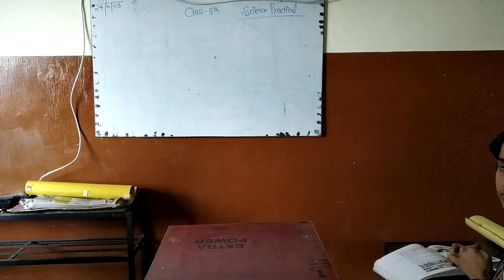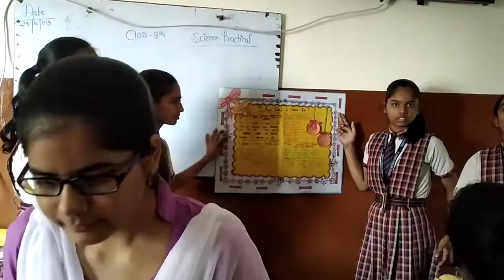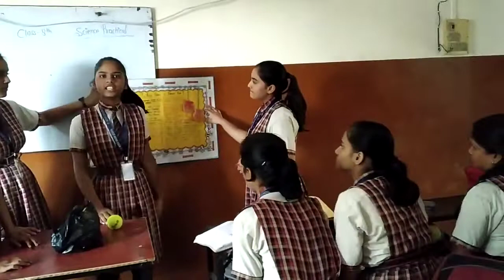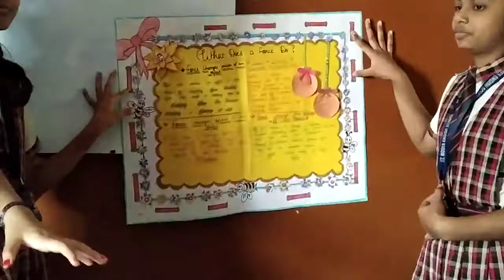Best presentation for "PRACTICAL" represented by 8th class students and directed by idrisi saba mam.